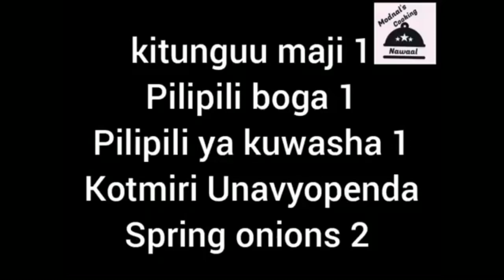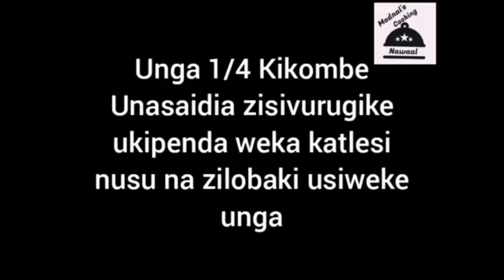Jinsi yakupika katlesi za aina 3 kutoka kwa youtubers 3 (katlesi za nyama, mbogamboga na za kuku).